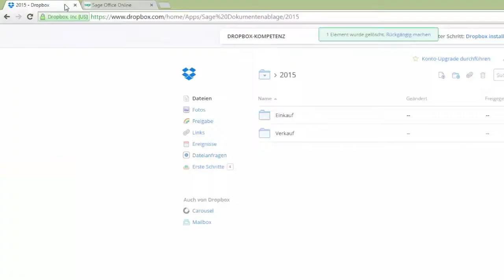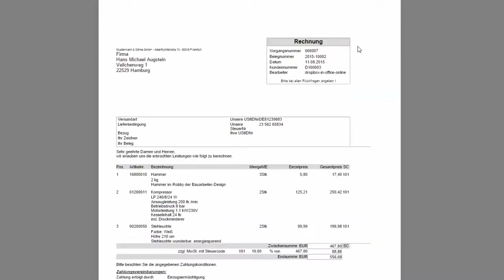Sage Office Online (Deutschland) Dropbox Dokumentenablage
Dieses Video erläutert Ihnen wie die Dokumentenablage in Sage Office Online mit Hilfe von Dropbox funktioniert.